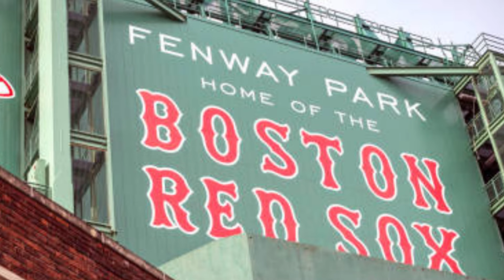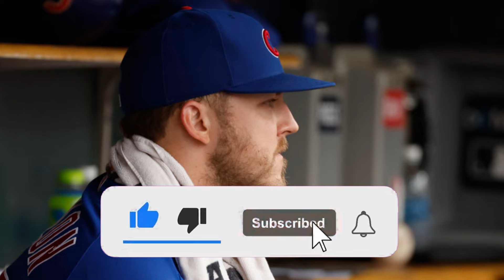🚨SHINE FOR THE RED SOX! NOBODY EXPECTED! RED SOX FANS! RED SOX NEWS TODAY! LATEST NEWS FROM RED SOX!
- redherbt